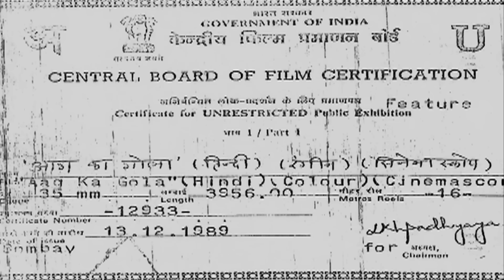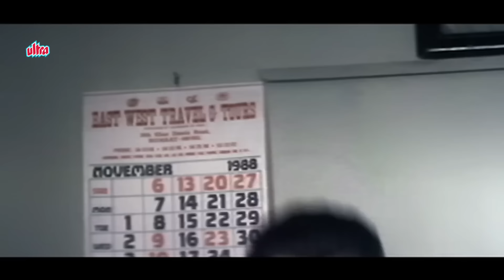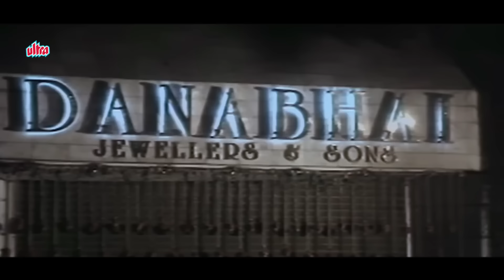सनी देओल की सुपरहिट एक्शन मूवी - Aag Ka Gola - Aaya Aya | Sunny Deol, Chunky Pandey, Dimple Kapadia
◾ Film : Aag Ka Gola (1989)
◾ Cast : Sunny Deol, Chunky Panday, Dimple Kapadia, Archana Puran Singh, Shakti Kapoor, Paintal, Prem Chopra, Raza Murad
◾ Producer: Pahlaj Nihalani

Poverty and hunger forces young Shankar to take up employment as a mechanic. To this extent all is well for him until he is arrested by the police for a crime he did not committed; but Shankar manages to escape only to witness that his mom die of shock; unable to bear the police arrest her son. Shankar is then taken in by a criminal don, Raja Babu who teaches him each and every criminal activity that exists. Years later Shankar is now known as Shakka who works for Raja Babu as a professional criminal. One day Shakka experiences a change of heart when he is asked to abducted a small child which results in the death of the mother; he turns himself into the police, the case is tried in court and Shakka is sentenced to five years imprisonment but because he save the life of a Minister his sentence is reduced to three years. When Shakka is released from jail he decides to give up his criminal ways, marry Aarti, buys a garage to earn his living and is the proud father of a baby boy Vicky alias Munna. But Raja Babu is not willing to let Shankar just walk away like that.

► Asli maza toh Bollywood Filmo me hai!

सनी देओल की सुपरहिट एक्शन मूवी - Aag Ka Gola - Aaya Aya | Sunny Deol, Chunky Pandey, Dimple Kapadia | Bollywood Movie